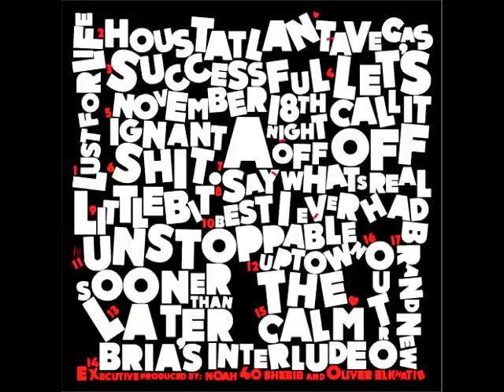Drake - Best I Ever Had, Houstatlantavegas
1.Best I Ever Had
2.Houstatlantavegas
3.November 18th
 Three songs from Drake's '09 album. But only one minute of "November 18th" because of 10 minute rule.